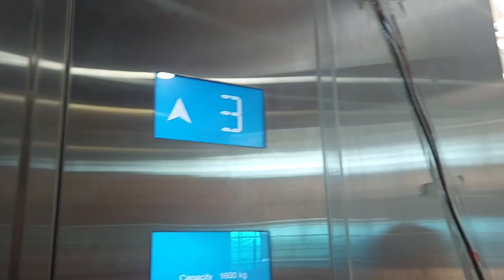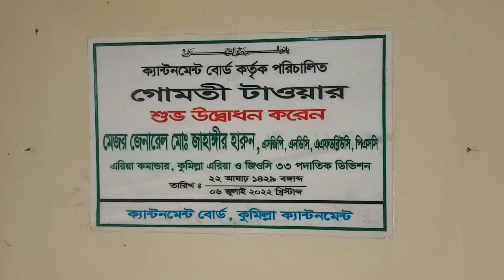বাংলাদেশের বৃহত্তম শপিং মলের মধ্যে একটি গোমতি টাওয়ার শপিংমল/Comilla Cantonment Gomti Shopping mall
Assalamu Alaikum
friends welcome back to my channel Afrin Nahar vlog.check out this video hope you like this tutorial . let me know your feedback in comment box.and please don't forget to like and share this video. please subscribe my channel and keep watching.